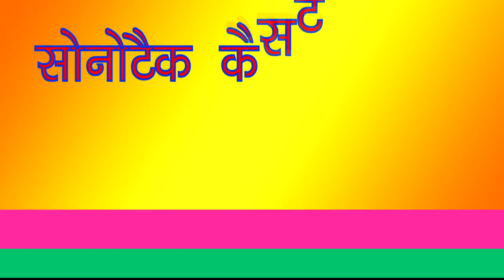Pakistan DJ song Hot video(4)